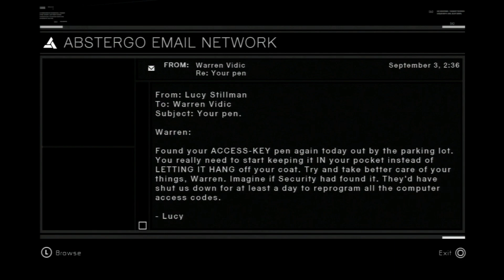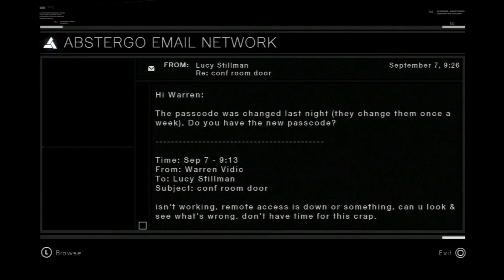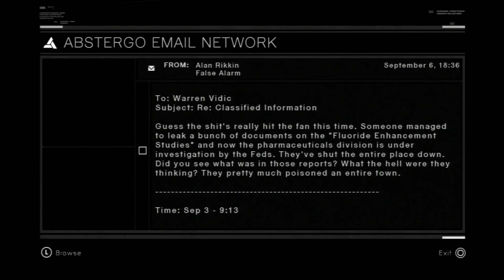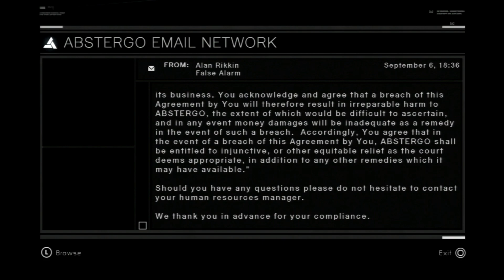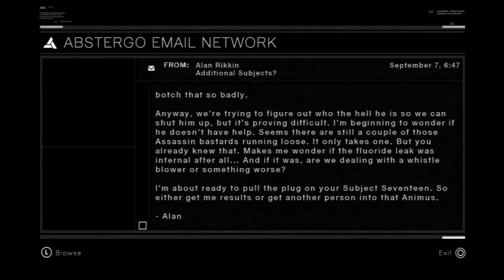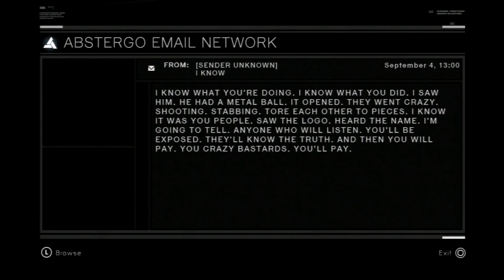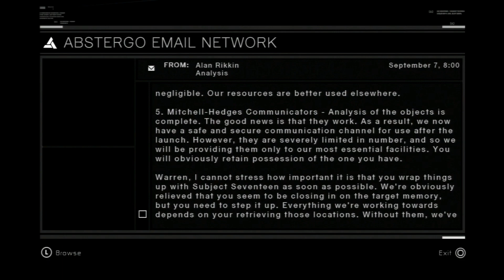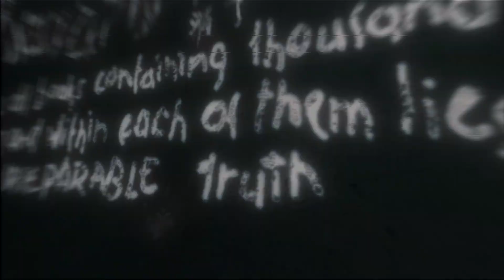Assassin's Creed Part 25 - So Many Secrets - Illegal Umbrella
Relearning how to be an assassin by using VR to become the Assassin's Creed.